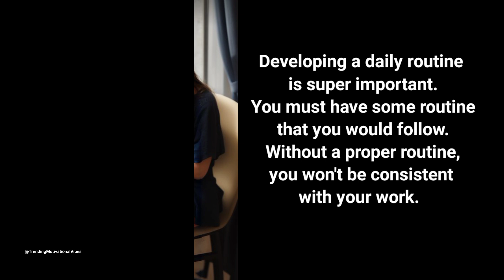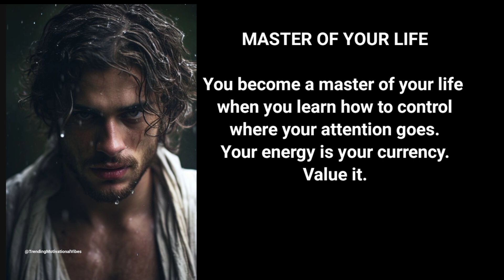MASTER YOUR LIFE | MOTIVATION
Be mater of your life with DAILY ROUTINE
personalgrowthwisdom gratitudemindset resiliencetraining
selflovelessons happinesswithin solitudejourney innerpeaceguide selfacceptancetips authenticjoyquest passionpursuit valuealignment fulfillmentfoundations relationshiptransformation purposedrivenlife unleashpotential confidencebuilding mindsetmaste successmindsetcultivation selfimprovementgoldmine lifewisdomnuggets positivitypropagation joyfullivingmanifesto emotionalfreedomhacks authentichappinessblueprint purposefilledexistence meaningfullifecreation

selfawarenessjourney personalpoweractivation lifechangingtruths thoughtleadershipgems inspirationalstorytelling paradigmshiftinsights innerwisdomawakening transformativeknowledge growthmindsetdevelopment selfempowermentstrategies, selfdiscoveryexpedition